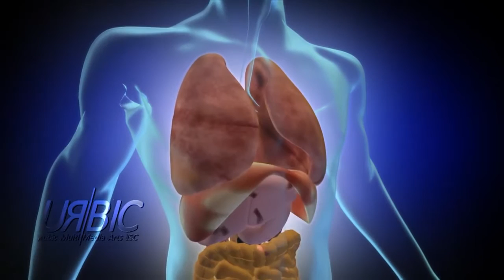Hoàn Mạnh Đan, Hoàn sinh lực!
* Công ty Cổ phần Truyền thông TVShopping:

_TVC Quảng cáo, giới thiệu doanh nghiệp, Quảng cáo bán hàng.

_Đối tác tin cậy của VTVCap, Đài truyền hình Việt Nam, Todaytv...